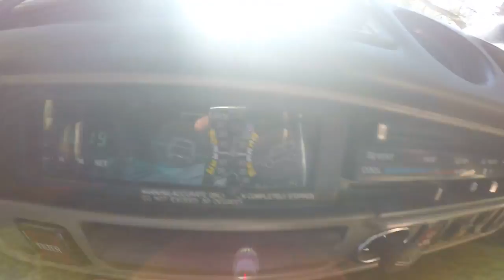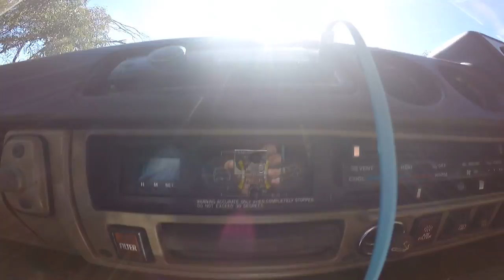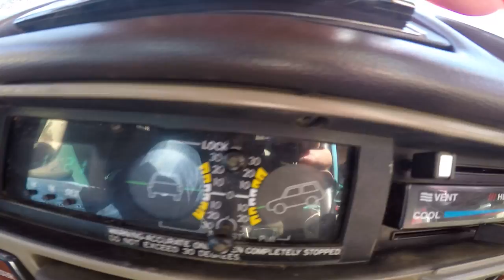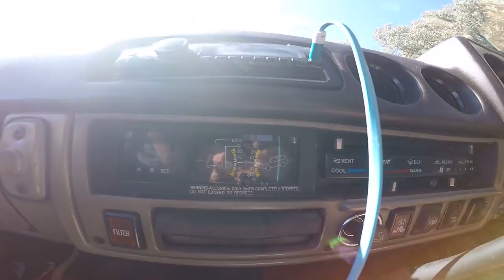Leaving Mt. Elliot